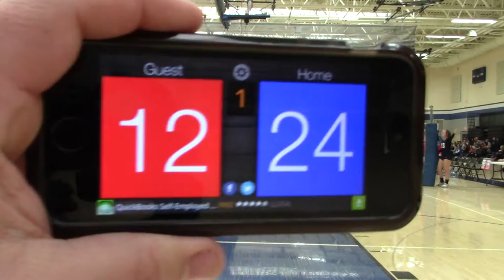4/1/17 Velocity Open MN SELECT 13-1 vs Monticello 14-1 Set1 25-12(W)